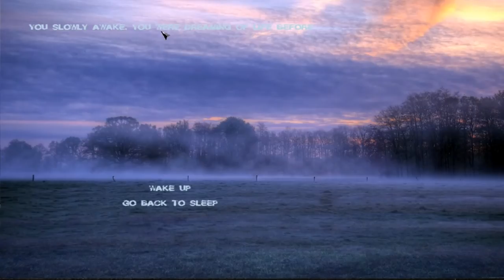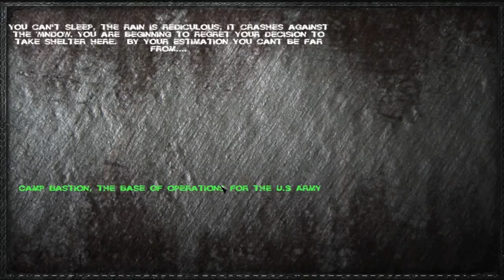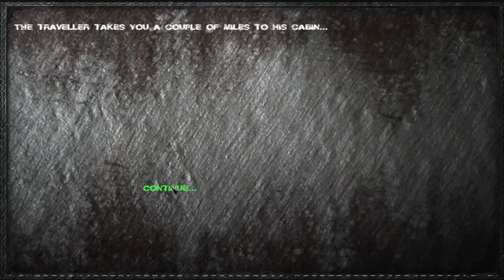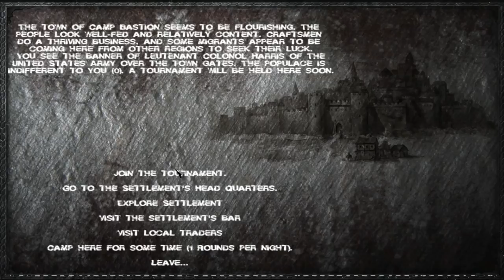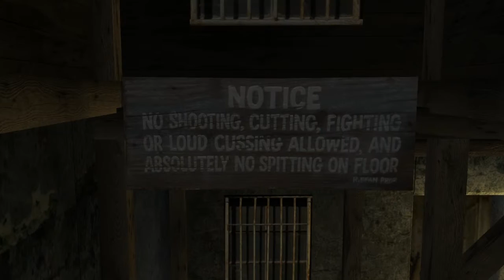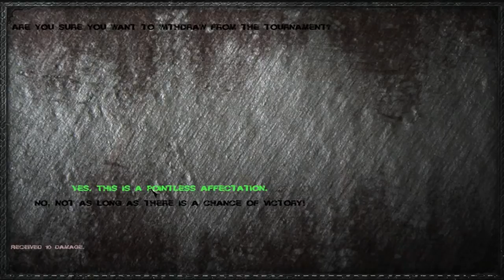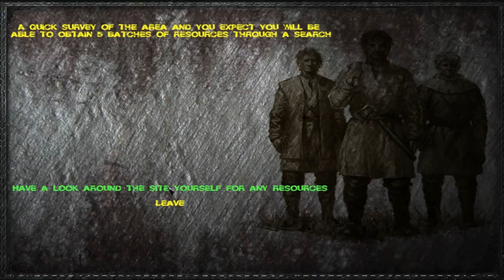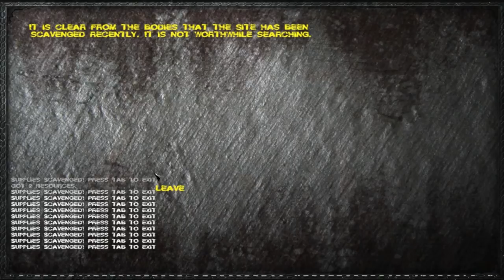Mount & Blade: Warband - Mod: The Reckoning [Apocalipsis Zombie]